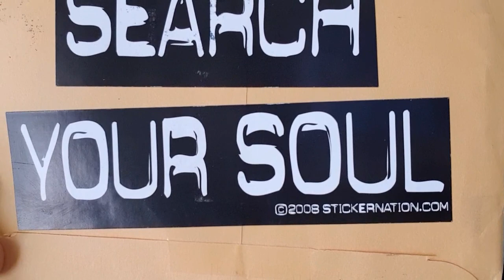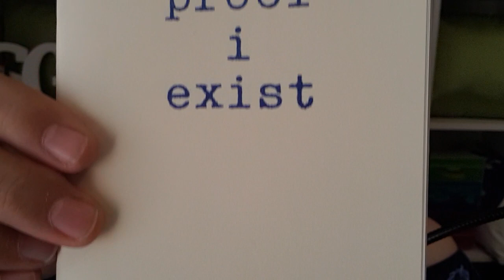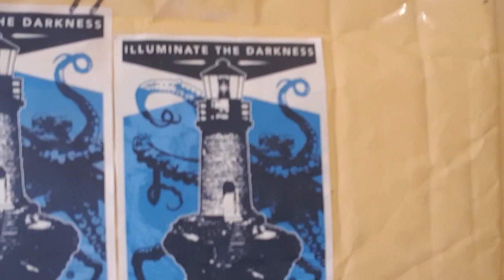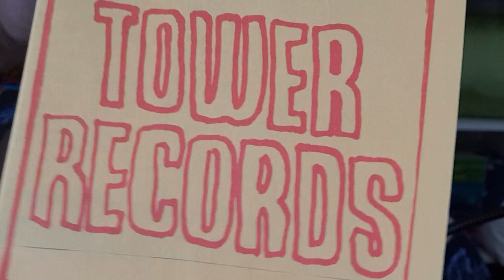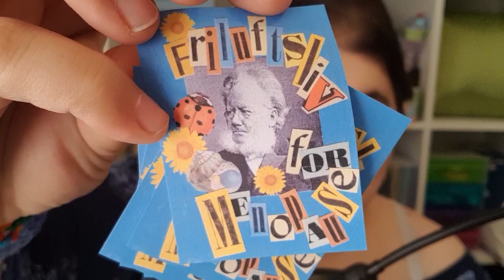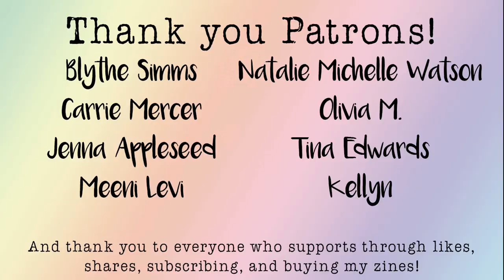Happy Mail Monday Tiny Mailbox Edition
Happy Mail Monday! This week I share some lovely zines from a friend in Queensland and two friends from the US. There’s a teeny tiny surprise!

Thank you to the wonderful people who sent me mail:

*True Zine Marin

Other Mentions:

*New Mexico Montage Plus – ?
*I Bought Zines at Tower Records – ?
*Found Words No. 3 – ?

Jaime Nyx
Australia

Want to listen to The Zine Collector Podcast?

And other podcast apps